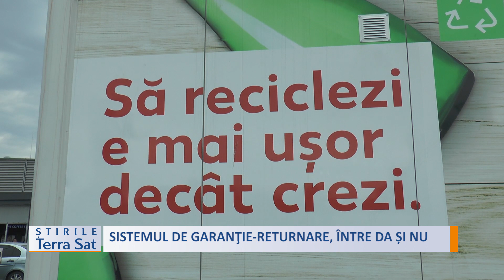SISTEMUL DE GARANŢIE RETURNARE, ÎNTRE DA ȘI NU